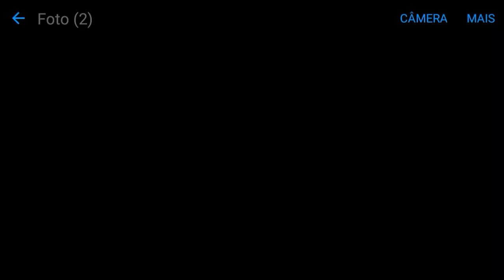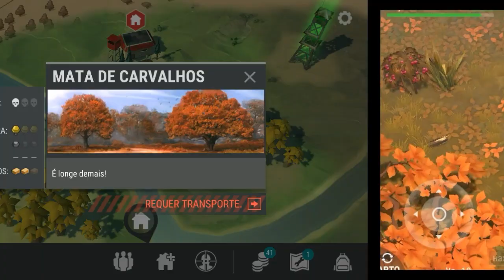NOVO MAPA FLORESTA DE CARVALHO VEJA! Last day on earth